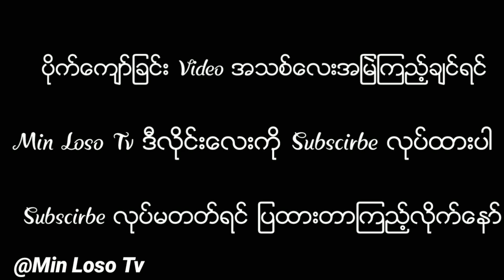ပိုက္ေက်ာ္ျခင္း New Boy အဖြဲ႔ရဲ႕ ခရိုက္ရိုက္ခ်က္အလန္းမ်ား